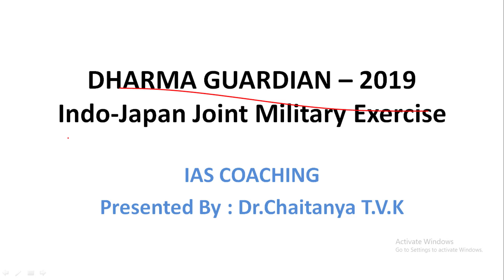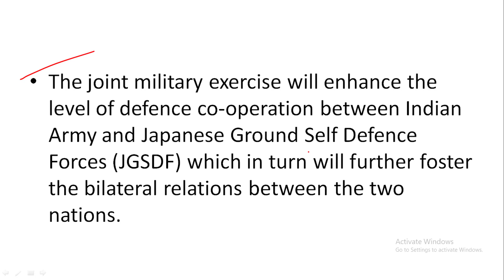DHARMA GUARDIAN 2019 - Indo Japan Joint Military Exercise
Indo Japan Joint Military Exercise || DHARMA GUARDIAN 2019